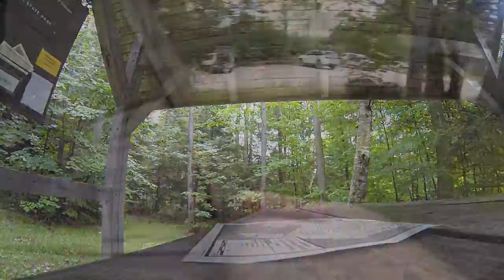Tears on an Eastern Hill, On A Sunday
Cardigan, Mountain, NH

Music " Have you ever seen the rain? " Creedence Clearwater Revival